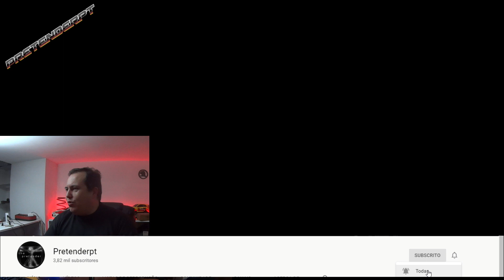Double Dragon (1992 Sega Genesis/Mega Drive)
Double Dragon (Japanese: 双截龍ダブルドラゴン, Hepburn: Daburu Doragon)[5] is a 1987 beat 'em up video game developed by Technōs Japan and distributed in North America and Europe by Taito. The game is a spiritual and technological successor to Technos' earlier beat 'em up, Nekketsu Kōha Kunio-kun (released outside of Japan by Taito as Renegade), but introduced several additions such as two-player cooperative gameplay and the ability to arm oneself with an enemy's weapon after disarming them. Double Dragon is considered to be one of the first successful examples of the genre, resulting in the creation of two arcade sequels and several spinoffs, as well as inspiring other companies in creating their own beat 'em ups.

Originally an arcade game, home versions were released for the NES, Master System, Atari 2600, Atari 7800, Atari ST, Amiga, Amstrad CPC, Commodore 64, Game Boy, Genesis/Mega Drive and Atari Lynx, among other platforms during the series's height of popularity. A remake titled Double Dragon Advance was released for the Game Boy Advance in 2003.